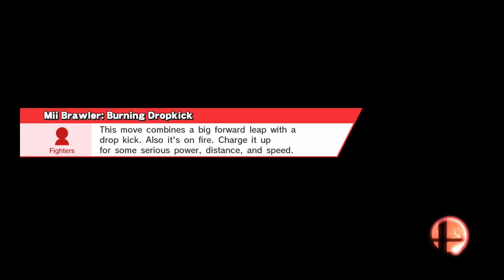Encode 1080P 152